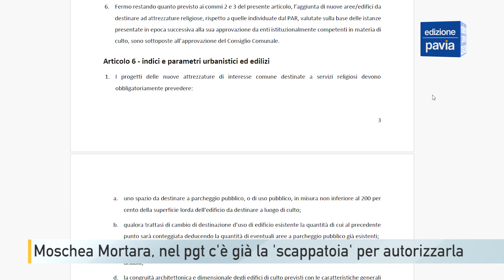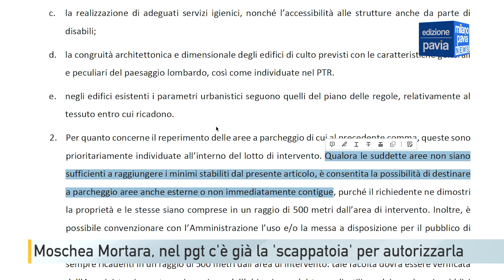Moschea Mortara, nel pgt c'è già la 'scappatoia' per autorizzarla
Il proverbio dice: fatta la legge, trovato l’inganno. Ci sono norme, però, che addirittura indicano chiaramente la scappatoia al loro interno. È il caso dell’inserto del pgt di Mortara che prevede la conversione a moschea dell’attuale centro islamico di via Marianini. Per passare da sede di un’associazione culturale, come è ora, a luogo di culto, come lo è di fatto da anni in quanto vi si svolge attività di preghiera, occorre che l’area venga inserita nel piano delle attrezzature religiose. Così ha fatto la giunta di Fratelli d’Italia indicando in questo elenco l’area di via Marianini insieme alla Basilica di San Lorenzo, alla casa madre delle suore pianzoline e all’Abbazia di Sant’Albino, per citarne alcuni. Con la differenza che il luogo di culto islamico ha la dicitura di “attrezzatura religiosa in previsione”. Per passare da “in previsione” a “esistente”, occorre stipulare una convenzione con il comune e rispettare alcuni parametri. Tra questi, avere un parcheggio grande almeno due volte l’area destinata al culto. Il centro islamico di via Marianini, aspirante futura moschea, è indicato nel pgt con una superficie di 160 metri quadri. Occorrerebbero quindi almeno 320 metri quadri di parcheggio, e non ci sono. Nella norma però si trova anche la scappatoia: basta fare una convenzione per mettere a disposizione parcheggi pubblici nel raggio di 500 metri, purché il “tasso di utilizzo” sia idoneo. In parole povere, a condizione che quei parcheggi non siano già abbondantemente usati per altro. Chi decide se giudicare idonei quei parcheggi e fare la convenzione? L’amministrazione comunale, cioè lo stesso ente che, inserendo l’ipotesi di una moschea nel pgt, ha già manifestato una volontà politica favorevole al progetto. Nell’arco di 500 metri dal centro islamico c’è il parcheggio di via Palestro e quello delle scuole. La scappatoia, insomma, ci sarebbe eccome. Tra chi cerca di contrastare l’eventualità di una moschea a Mortara c’è la Lega, che ha appena depositato un’osservazione proprio sulla questione parcheggi. Quello di via Palestro è già ampiamente sfruttato dai residenti, mentre quello della scuola, esattamente nell’orario della preghiera del venerdì, viene usato dai genitori degli alunni che frequentano le classi da 24 ore a settimana, con uscita alle 12.30. Di motivi per indicare un “tasso di utilizzo” dei parcheggi pubblici troppo alto per metterli anche a disposizione della moschea, quindi, ce ne sarebbero, fanno notare dalla Lega. Occorrerà però aspettare per sapere cosa ne pensa l’amministrazione comunale, che è tenuta a rispondere a tutte le osservazioni formulate al pgt.